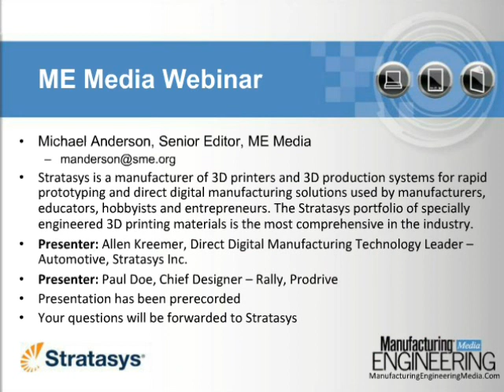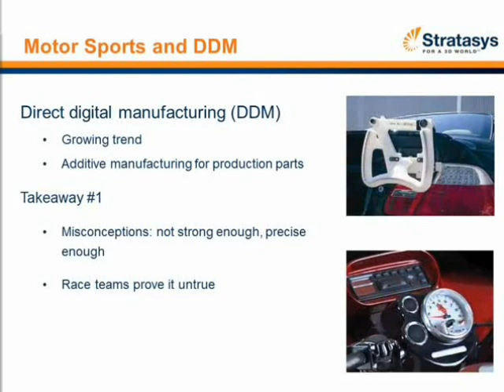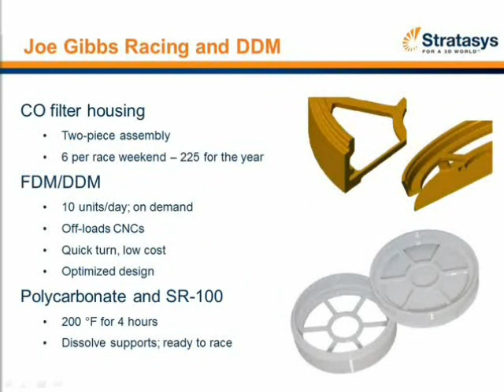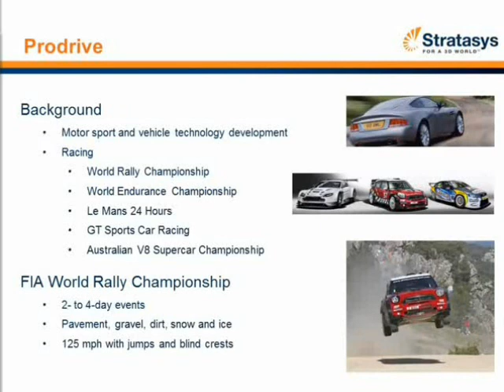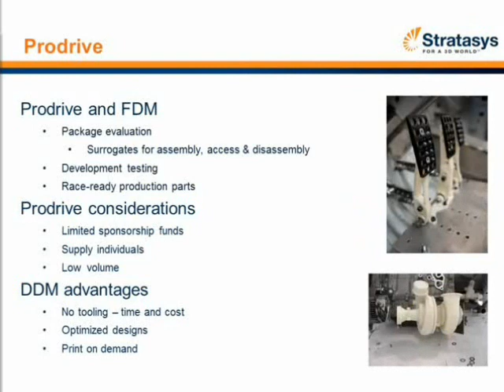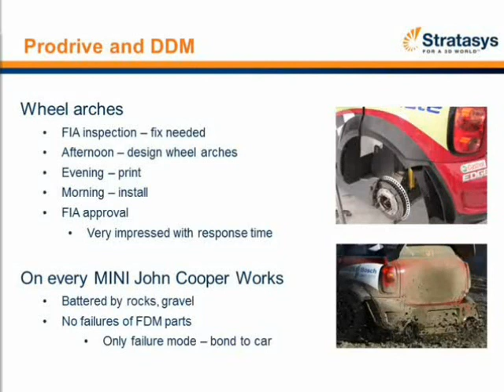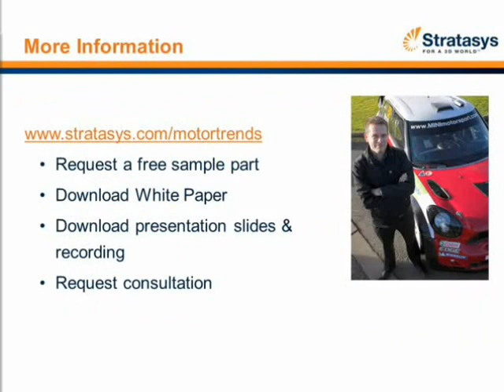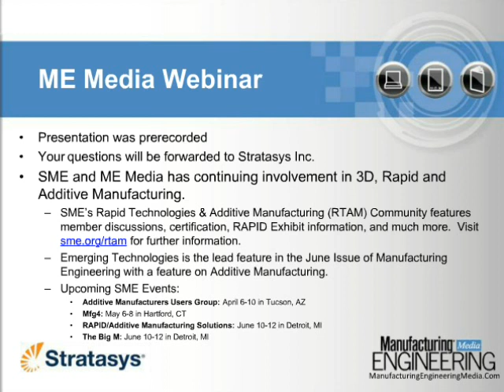Motor Trends: Additive Manufacturing Drives Production of Race-Ready Cars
Additive manufacturing (AM) is crucial in motorsports. In the race for speed and performance, it has long been a key design and testing tool. Now, race teams are revealing that AM parts are tough enough for use on the track. This trend toward end-use parts has been building for a long time, but teams can be secretive about what gives them a competitive edge.  In this webinar, we're lucky enough to present three examples of motorsports teams willing to share how they leverage AM to improve performance: Joe Gibbs Racing, Stewart-Haas Racing, and Prodrive in the U.K. Their stories will crush the misconception that AM parts are just for prototyping.  Stratasys' Allen Kreemer, formerly of Honda, will be your host along with special guest Paul Doe, chief designer at Prodrive, the team behind the World Rally Championship Mini.